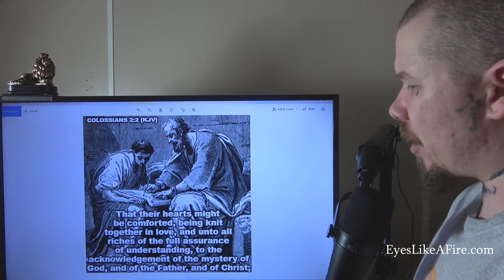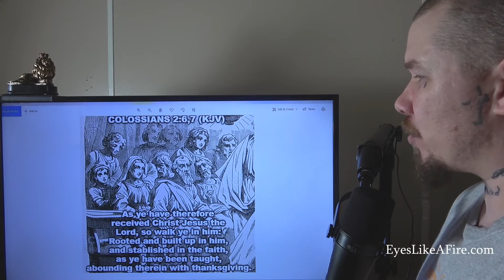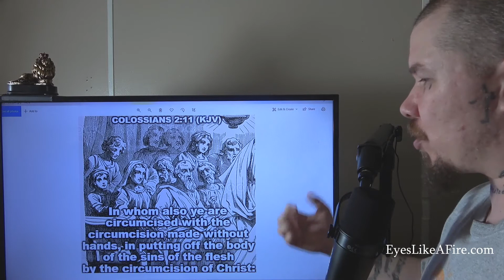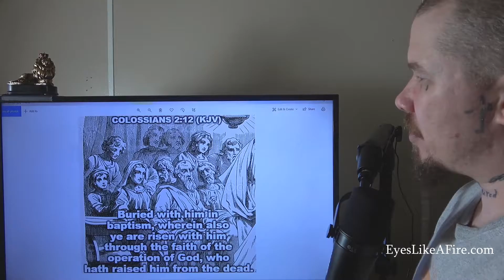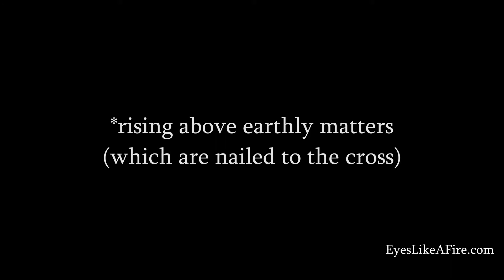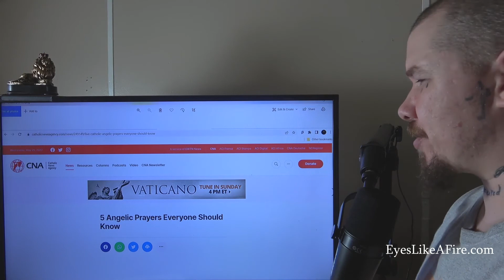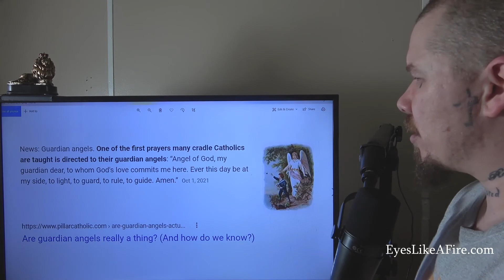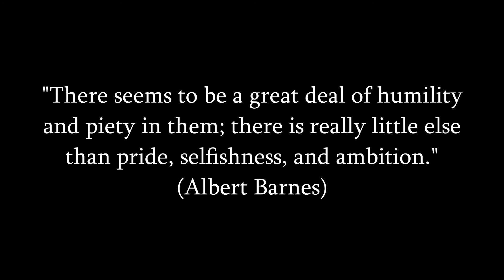Bible Study: Colossians 2 (The Fullness of the Godhead bodily)